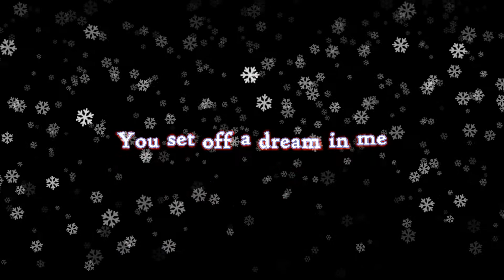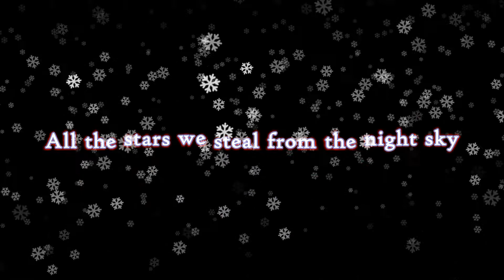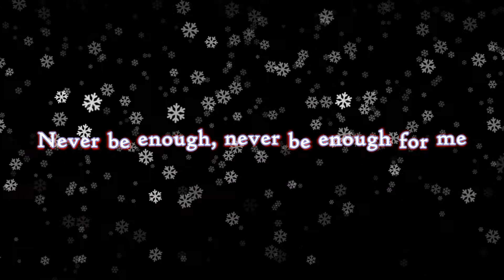Kelly Clarkson - Never Enough w/ Lyrics